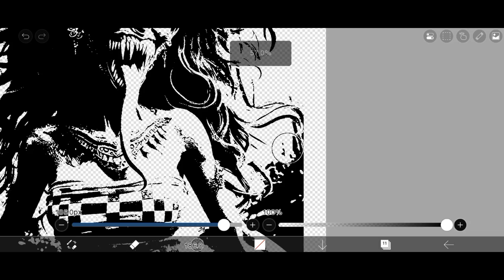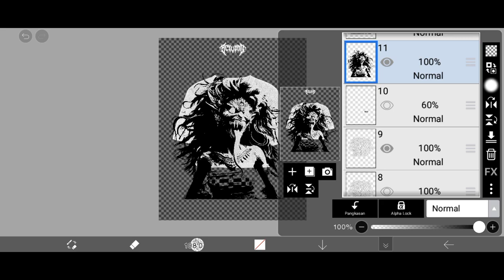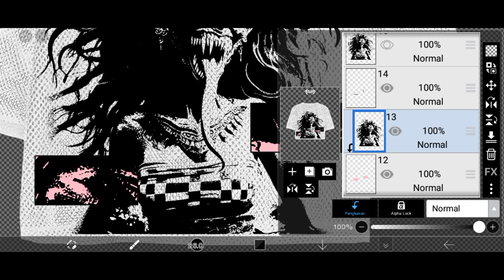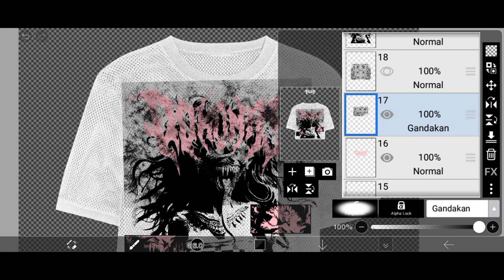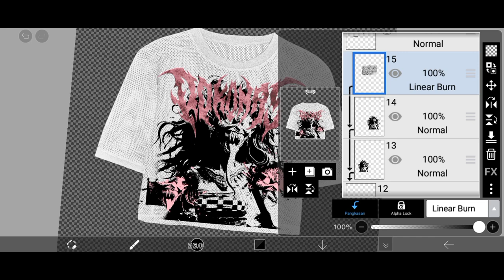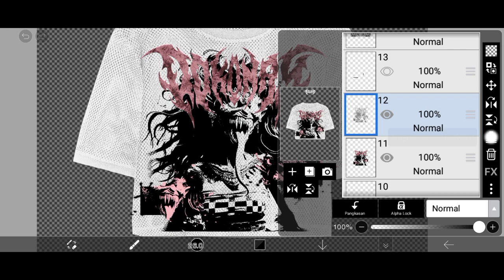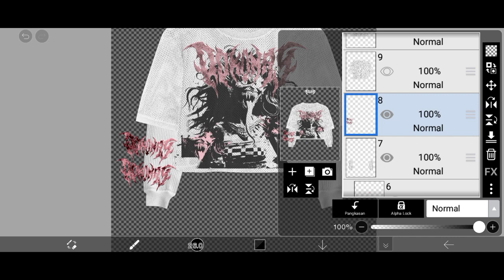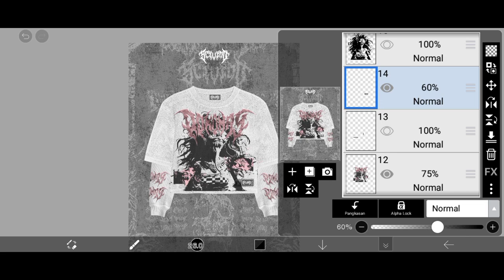DESAIN METAL SCLYLMD || IBIS PAINT